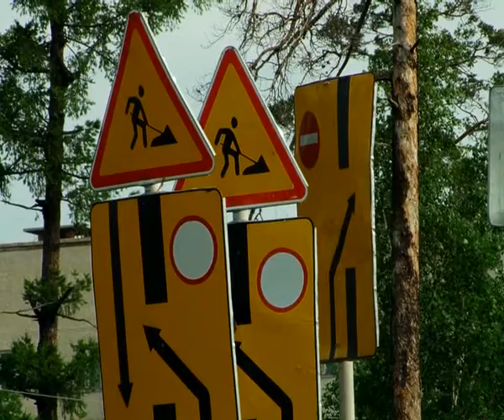Работы по устройству тонкослойного покрытия асфальта начались